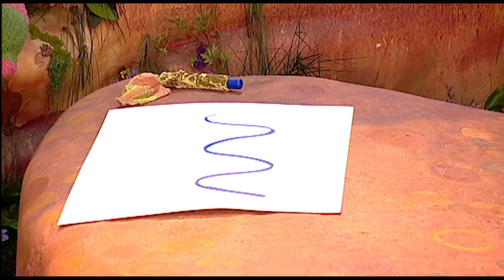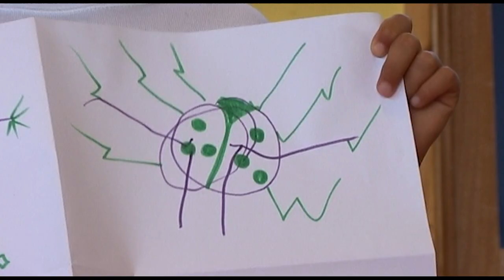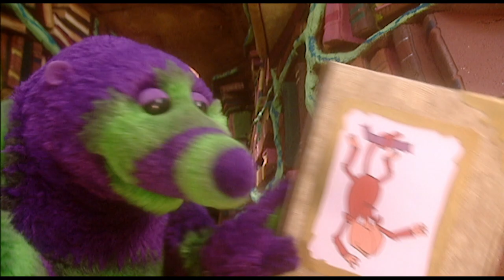The Fimbles - Full Episodes - SQUIGGLE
Pom's delighted to have a new friend when she finds a piece of paper and a pencil, and creates a wiggling giggling squiggle.  But when it escapes everyone ends up wiggling and giggling!